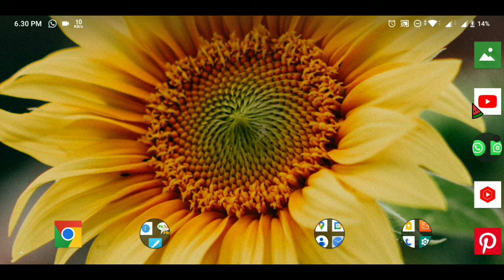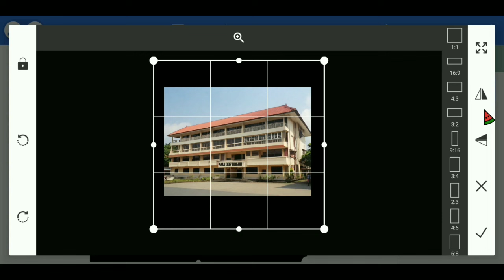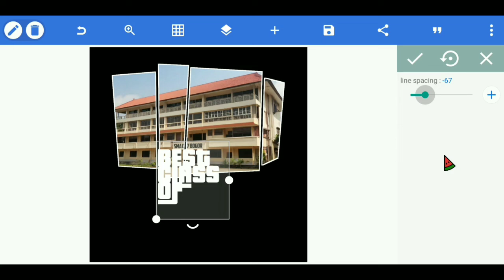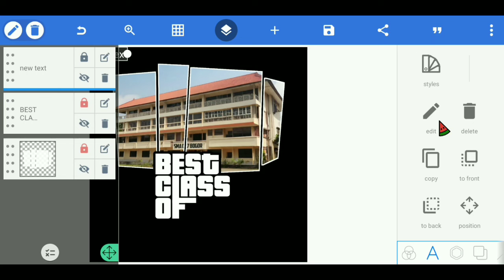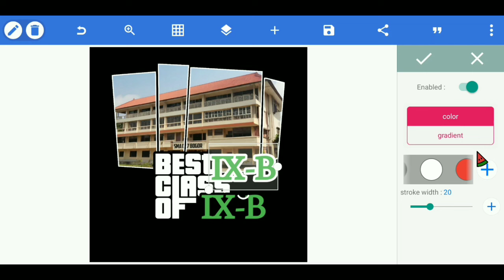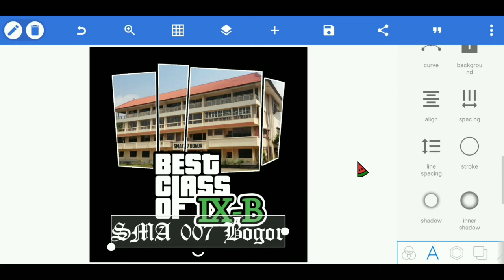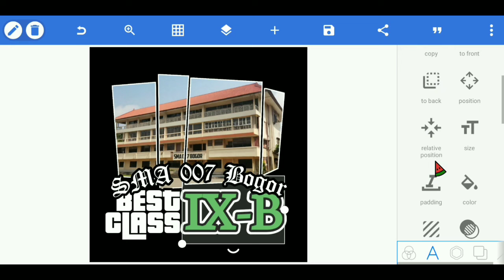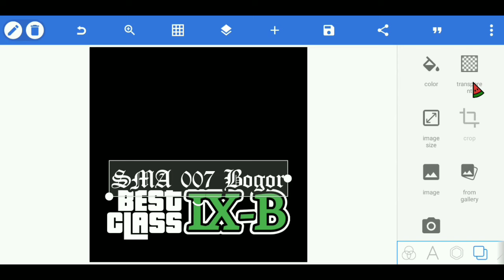Ternyata ini aplikasi desain baju kelas‼️ Cara bikin desain baju di android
Video Lainnya

fahmi dayan,

cara bikin desain baju di android,

aplikasi desain baju kelas,

cara desain baju di android,

desain baju di pixellab,

cara desain baju di pixellab,

desain kaos pixellab,

desain kaos kelas,

apk desain baju di android,

desain baju kelas,

desain baju kelas keren,

cara desain baju di canva,

cara bikin desain baju di canva,

cara bikin desain baju di hp,

cara buat desain baju di android,

cara buat desain baju di pixellab,

aplikasi desain baju,

plp desain kaos,